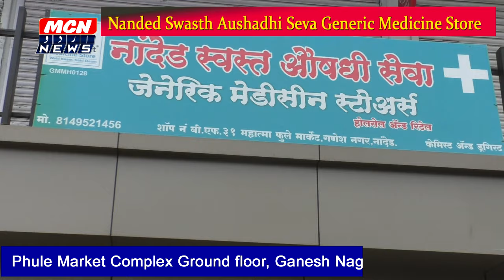समाजवादी नेता शेख आबिद पटेल को ज़िला अधीक्षक अबिनाश कुमार ने कियु दी बधाई।